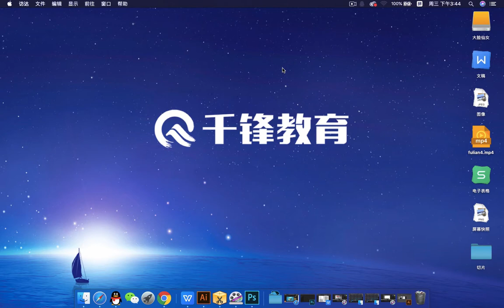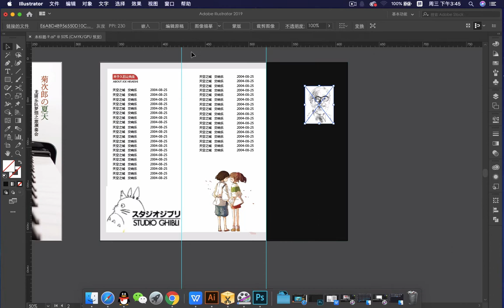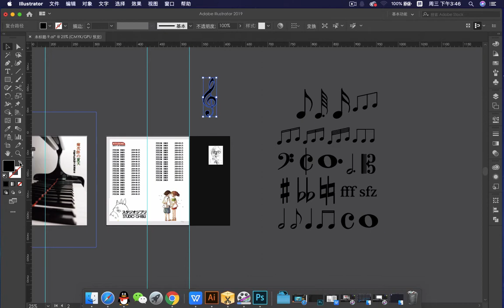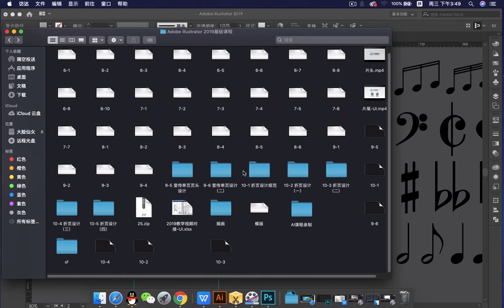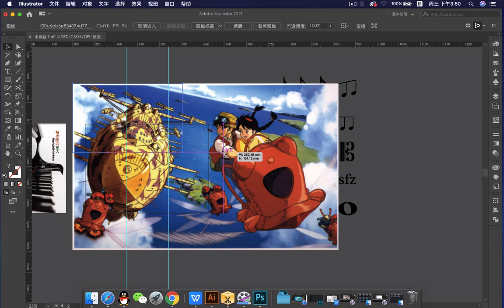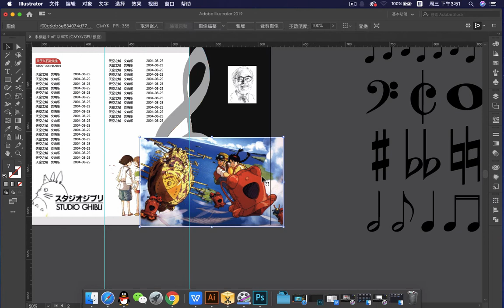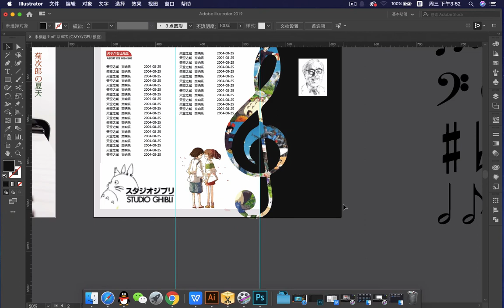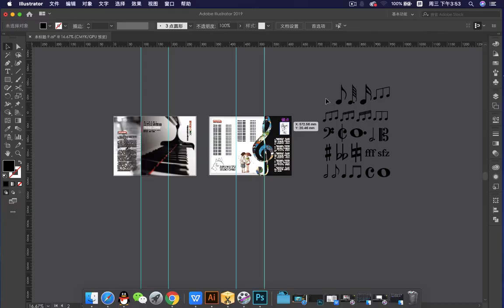千锋UI教程：173 折页设计（四）